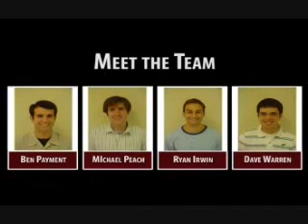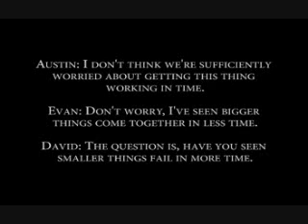Mississippi State University SoutheastCon Robot (Pt. 1)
This is the video of MSU's entry into the IEEE SoutheastCon Student Hardware Competition for 2007.  This part of the video shows construction and testing of the robot. Part 1 of 2.